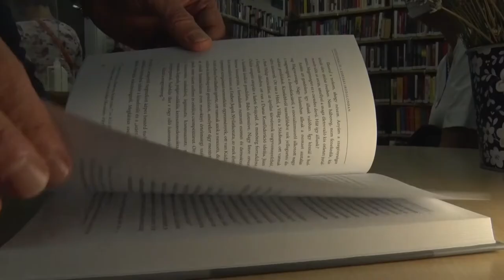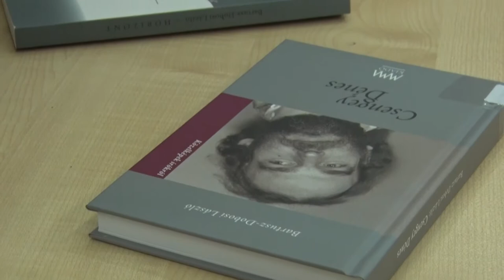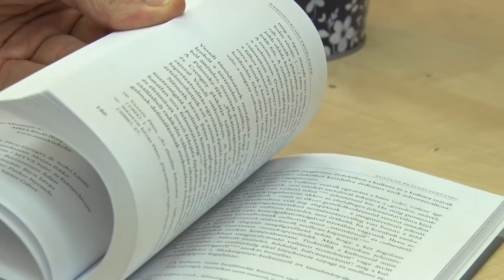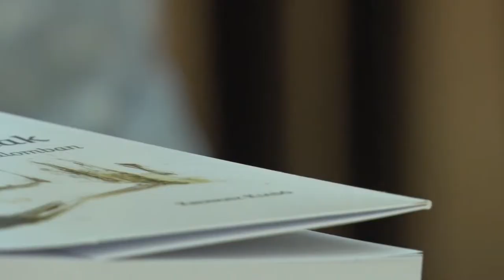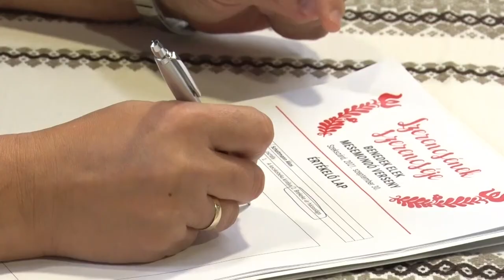Kultúrszoba - kulturális magazin 2021.